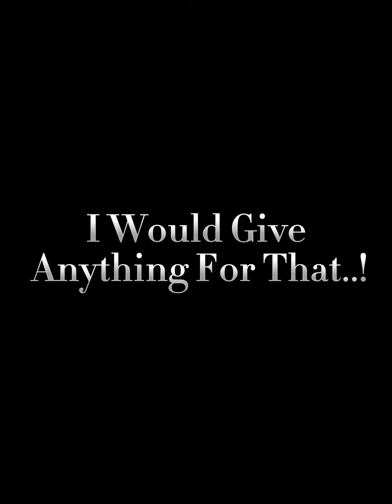The War Devil vs The Hero of Hell | Chainsaw Man Edit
Check out their twitter, they make edits 10x better than I ever could. Never could I make a devil escape Sequence as smooth as them.